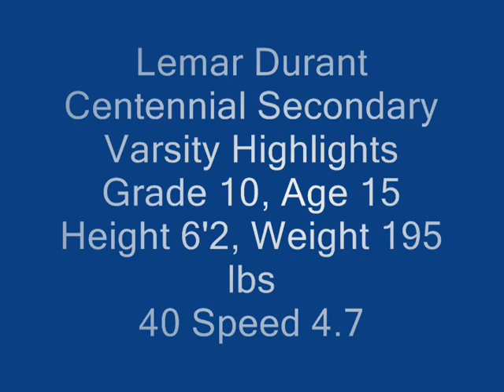Lemar Durant Varsity Football Highlights 2007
Lemar Durant WR/S
Varsity highights for 2007.
Age 15
Grade 10
Weight: 195
Height: 6'2
Current weight: 205
Height: 6'2
40 Speed: 4.5